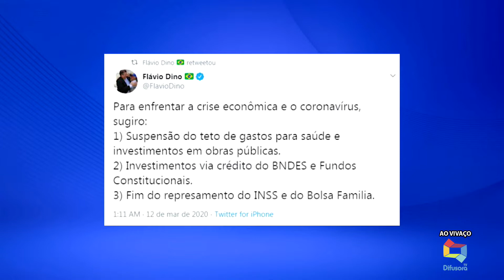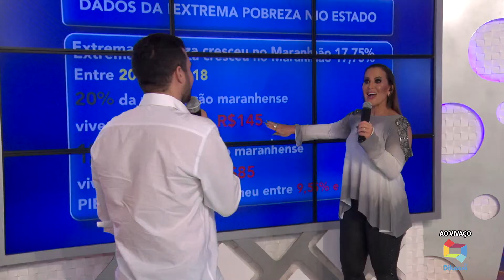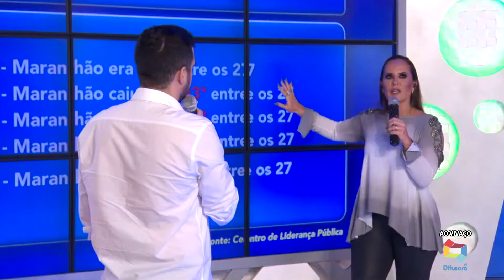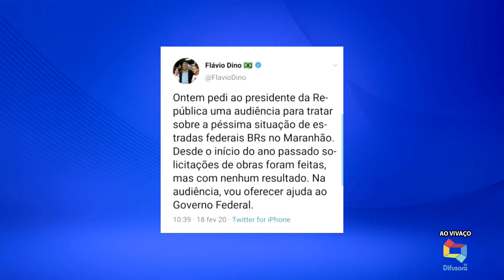CONVERSA FRANCA COM DIEGO EMIR 14/03/2020